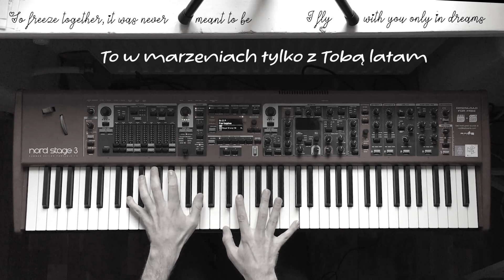Kosmiczne energie - Ralph Kaminski [PIANO COVER]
piano @jakubtokarczyk
Wersja fortepianowa utworu "Kosmiczne energie" - Ralph Kaminski

Słowa, które chciałbym Ci powiedzieć
Duszę w sobie od zeszłego lata
Nigdy pewnie tego Ci nie powiem
Że czułem coś po wielu, wielu latach

Choć nie chciałem wdarły się motyle
Jednak w ciszy będą sobie latać
W ciszy gdzieś głęboko się ukryję
By nie burzyć spokojnego świata

Kosmiczne energie, Kosmosy
Wysyłam do Ciebie marzenia
Na Twoją planetę, daleko
Już leci do Ciebie meteor

Bezwładnie spadamy
A imię Twoje planetą

Chciałbym kiedyś gdzieś wyjechać z Tobą
Moim morzem nocą długą płynąć
Łatwiej mi to gdzieś głęboko skrywać

Marznąć razem nigdy nam nie było
To w marzeniach tylko z Tobą latam
W nieśmiałości, samotności tęskno
Odpływają najpiękniejsze lata

Chciałbym być z Tobą szczęśliwy
Ale z kimś innym będziesz
W nocy zamykam oczy
Wysyłam...